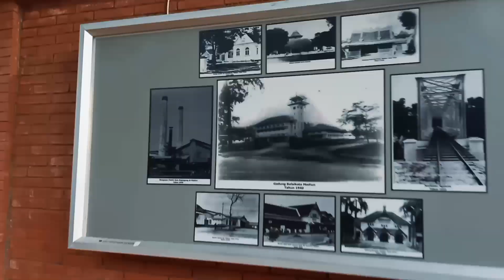Pahlawan Street Center (psc) Kota Madiun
Pariwisata adalah sebuah tempat yang dikunjungi wisatawan baik domestik maupun mancanegara

Pariwisata Madiun sangatlah beragam jenis kali ini saya membahas tentang yang lagi viral dan favorit dikota Madiun yaitu pahlawan Street center